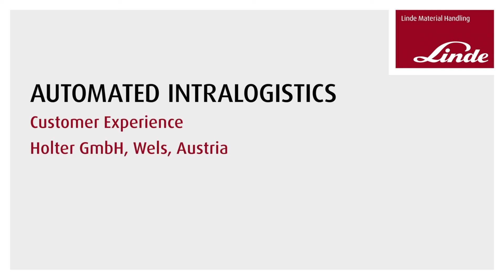Two value-adding industrial trucks at full speed | Linde Material Handling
The Linde L-Matic high-lift trucks, named "Fredl" and "Gust", reliably transport pallets at the Austrian sanitary specialist Holter's warehouse in Wels. As soon as pallets are ready for shipment, the two automated pallet stackers get moving and thanks to integrated geo navigation bring the goods from A to B completely automatically.